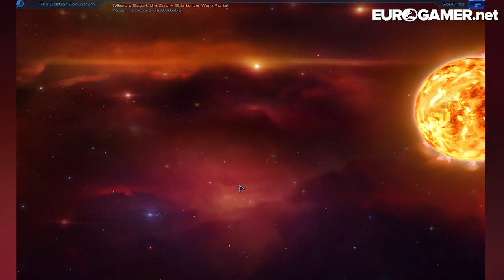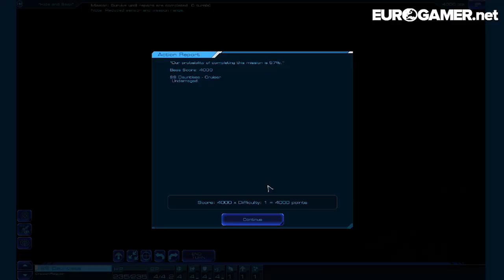A good use of small space? - Sid Meier's Starships Review Chat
Our review for Sid Meier's Starships won't be going live until tomorrow at some point, but we've already got a few things to say about the next game from Firaxis and 'Big Sid' himself.